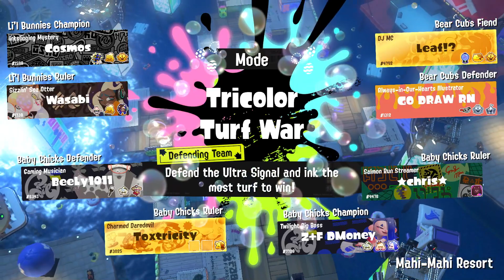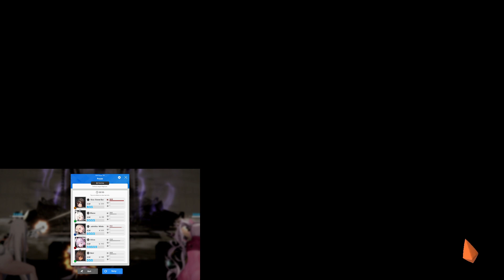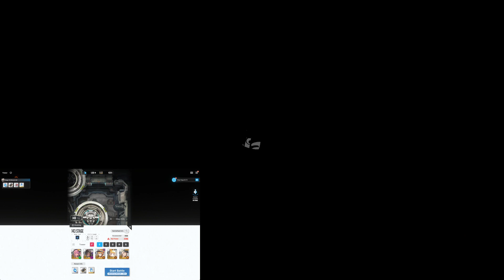Springfest (Team Chicks) (I should've gone bunnies for the Blanc & Noir reference) - Splatoon 3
Weapon timestamps:
0:00 Octobrush
34:54 Switch to .52 Gal
55:00 Splatana Stamper
1:09:15 Back to Octobrush, where it's comfortable
1:21:41 Octoshot
1:35:20 Octobrush (again)